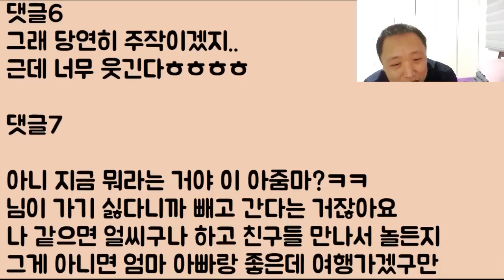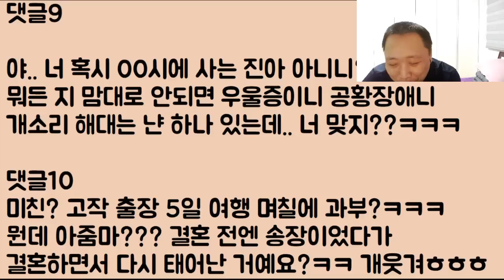[혼미새ㅋㅋㅋ] 나는 그냥 집에 혼자 버려두고 자기 엄마랑 여행 가는 남편 놈.. 아니 내가 과부야 뭐야? 배신자 남편 때문에 우울증, 공황장애가 왔어요ㅠㅠ